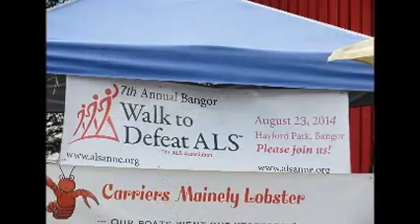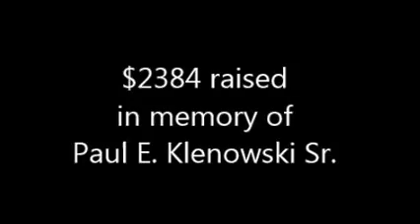ALS Extreme Ice Bucket Challenge 2014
In Memory of Paul Klenowski